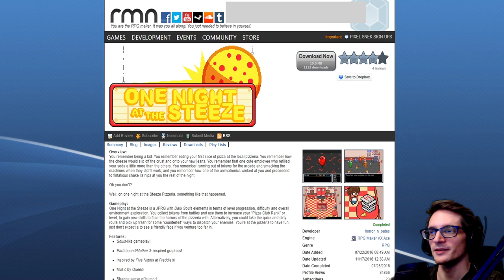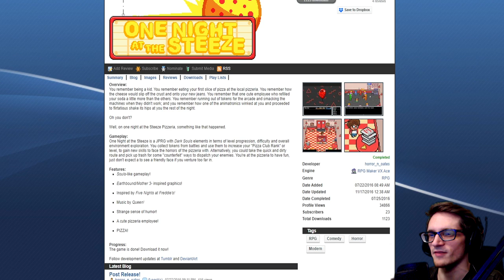The Prequel to the RPG Horror No Delivery | One Night at the Steeze - [Part 1]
One Night at the Steeze is a JPRG with Dark Souls elements in terms of level progression, difficulty and overall environment exploration. You collect tokens from battles and use them to increase your "Pizza Club Rank" or level, to gain new skills to face the horrors of the pizzeria with. Alternatively, you could take the quick and dirty route and pick up trash for some "counterfeit" ways to dispatch your enemies. You're at the pizzeria to have fun, just don't expect a to see a friendly face if you venture too far in.

Necothesergal indie horror game itchio itch.io gamejolt demo beta gameplay neco plays let let's play walkthrough playthrough end review all endings good bad ending